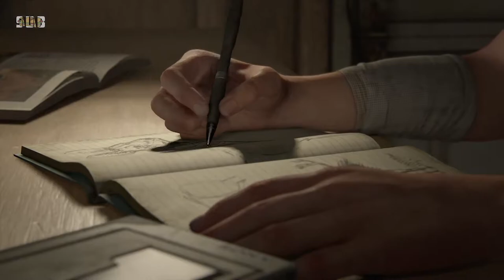Last Of Us Part II Playthrough ep1 (Finally)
The day has finally come where we can play this beautiful game by naughty dog. So join me to see what's been going on in the LOU universe, and listen to my funny gaming commentary.